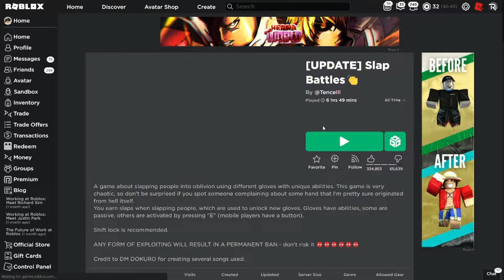If I See GOD Hand (In Roblox Slap Battles) The Video Ends...